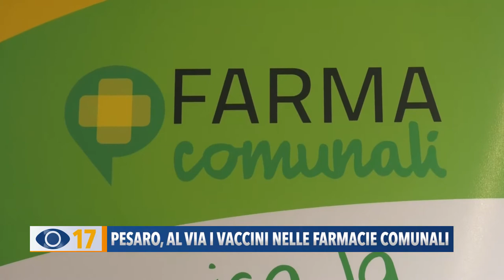Pesaro, al via i vaccini nelle farmacie comunali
Intanto la campagna vaccinale si è allargata e le farmacie comunali sono diventate un punto fondamentale per la somministrazione.